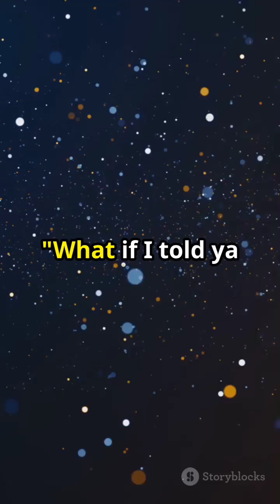Mystery of Przybylski's Star#space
Przybylski's Star, also known as HD 101065, is a unique and enigmatic star located in the constellation Centaurus. Discovered by the Polish-Australian astronomer Antoni Przybylski in 1961, it has since puzzled astronomers with its unusual spectral characteristics.It is approximately 370 light-years away from Earth.Star is an Ap star, a type of chemically peculiar star with strong magnetic fields and unusual spectral lines.